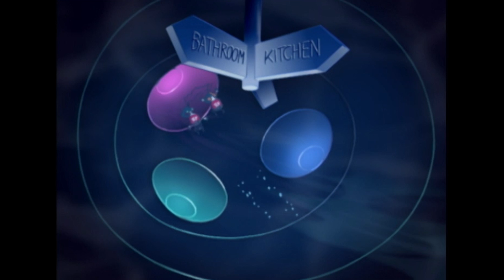OGGY AND THE COCKROACHES - BITTER CHOCOLATE (S01E01) - Full Episode HD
Oggy gets a box of chocolates for his birthday. The jealous cockroaches do everything they can to steal them and gobble them down… In a militaristic madness to get the box back, Jack only manages to destroy Oggy’s house…